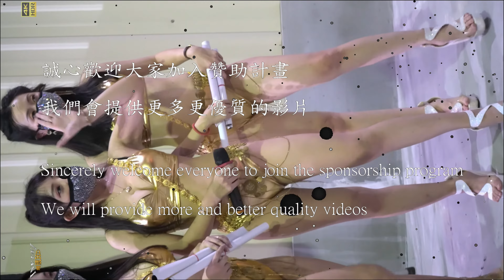【無限HD】Devil Girls 馬丁妮 張璇 范璇 繆妍 寶兒 展示美腿3(4K 60p)@車廠開幕